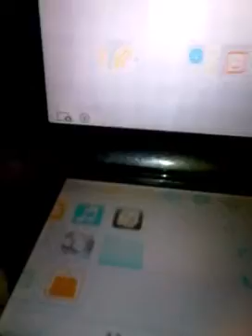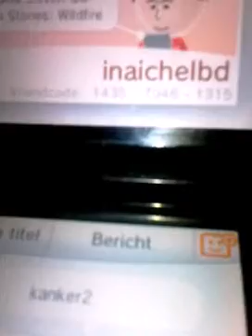Inazuma eleven go chrono s special video chrono st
Nog een keer chrono#C tot volgende maand 7october